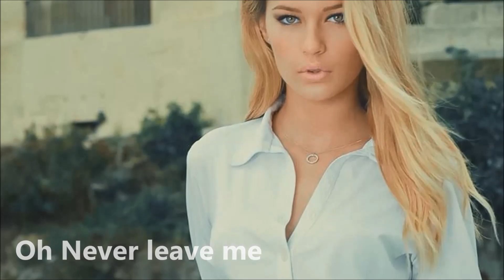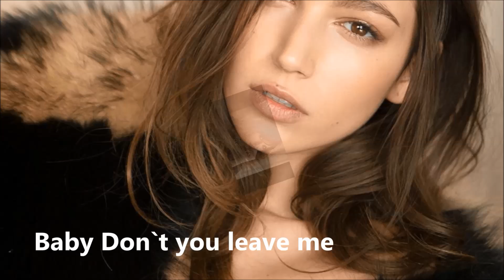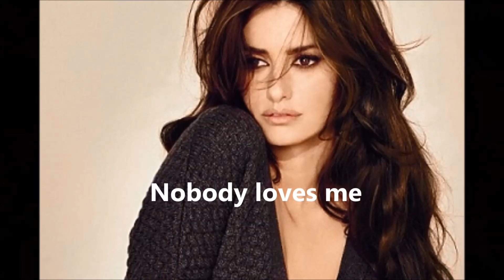桑田佳祐 愛のささくれ～Nobody loves me～（歌詞付き） cover F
ニューアルバム「がらくた」より！
日本はもとより、台湾、サウジアラビア、アメリカ、タイにてご視聴いただいた皆様、ありがとうございます！